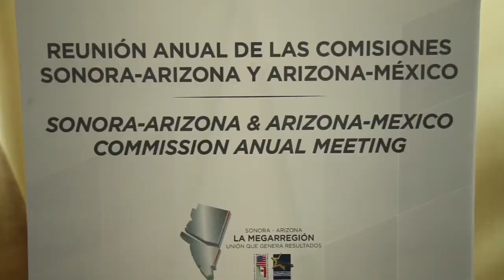Comision Sonora Arizona en Puerto Peñasco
Definen estrategias sobre el TLCAN en la Comisión Sonora-Arizona